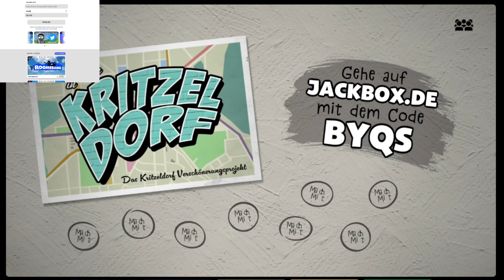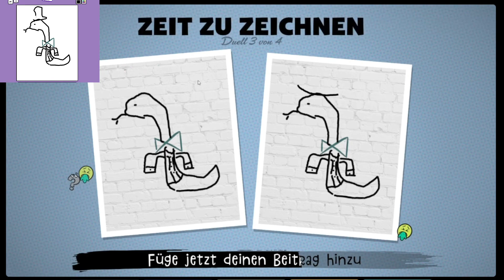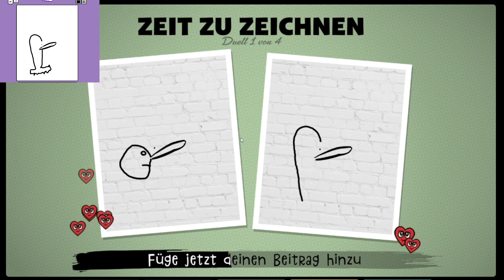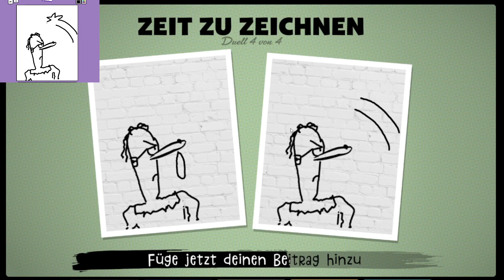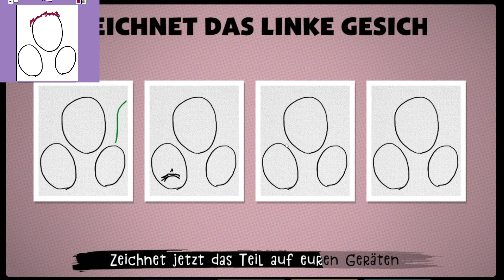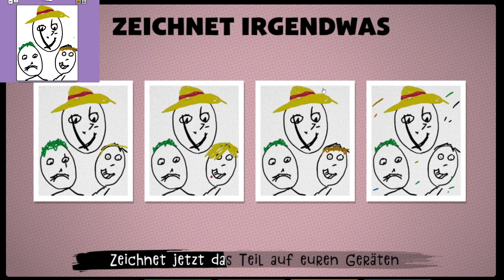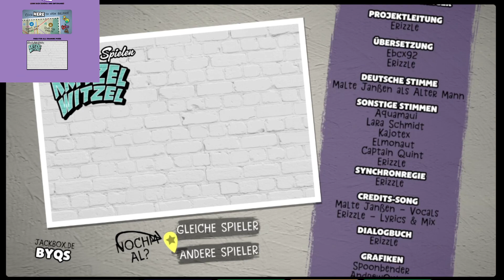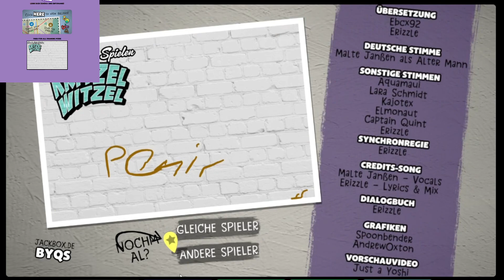Jackbox PartyboxTogether - Wir erschaffen Meisterwerke für die Stadt!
Das Jackbox Party Pack ist eine Reihe von Party-Videospielen, die seit 2014 von Jackbox Games für viele verschiedene Plattformen mit einem fast jährlichen Veröffentlichungsplan entwickelt wurden (Quelle Wiki).

Klingt gut, deswegen zocken wir das auch gerne mal an.